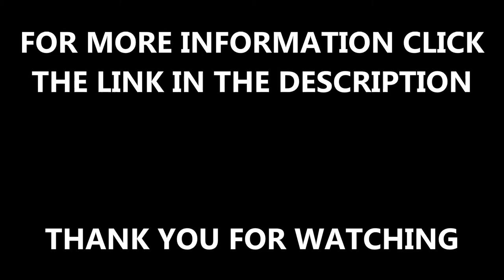Hockey Pitch Sand Dressed Cleaning Refurbishment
This video shows hockey pitch sand dressed cleaning refurbishment. We can install sand dressed or sand filled surfaces and they are installed to a high standard. This all weather hockey pitch has become water logged because of the muddy and dirty puddles contaminated the surface and are stopping the drainage system working. If you want to find out more about the construction of MUGA sports surfaces, click on the link above.

It is necessary to keep up with the maintenance on a sand dressed hockey pitch to make sure that it stays in good condition. If your sports pitch becomes water logged and starts flooding, then you should have specialists to carry out the maintenance. They can repair a range of sports surfaces, sand filled, sand dressed, football pitches or tarmac surfaces and they will renovate it. If you want to find out more about artificial sports rejuvenation's, click on this